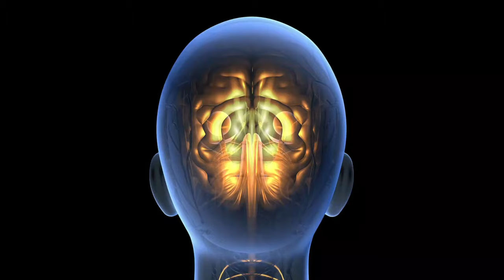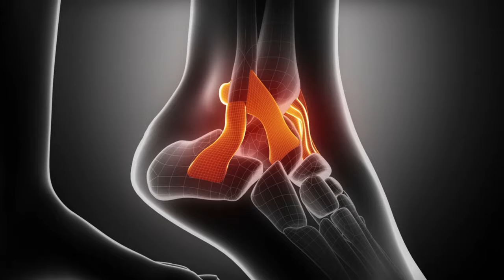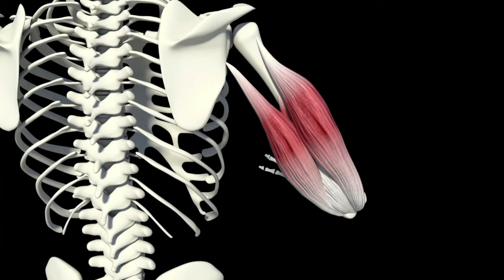DO THESE 5 Exercises to Reverse Your Aging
Are you ready to turn back the clock on aging? Look no further! In this video, we unveil the top 5 exercises that can truly reverse the effects of aging and help you reclaim your youthful vitality.

From strengthening your core to boosting your flexibility, each exercise is carefully selected to target key areas of the body that are often most affected by aging. Say goodbye to stiffness, fatigue, and aches as you embark on this transformative journey towards a younger, healthier you.

Timestamp:
00:18 5 best anti aging exercises
00:36 Running
02:11 Lunges
03:19 Cycling
04:28 Jumping Rope
06:01 Triceps dips